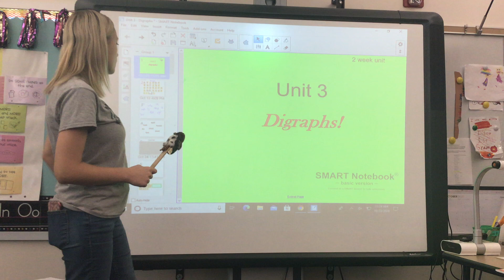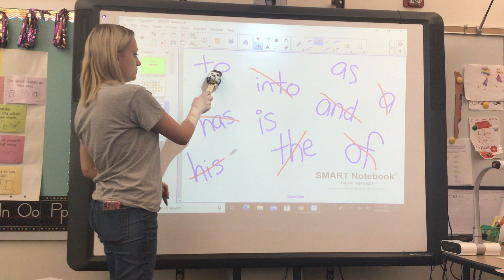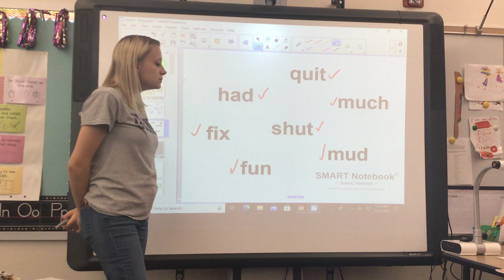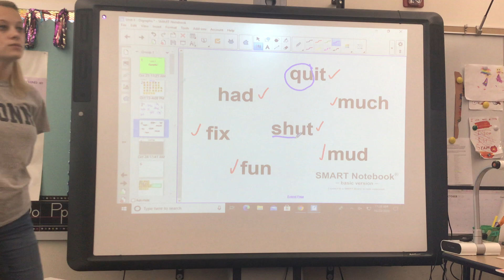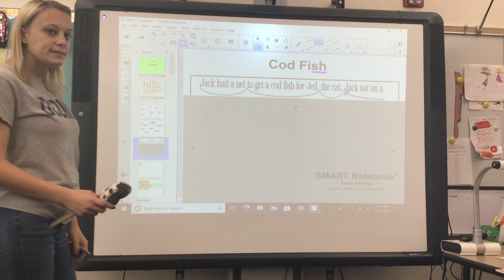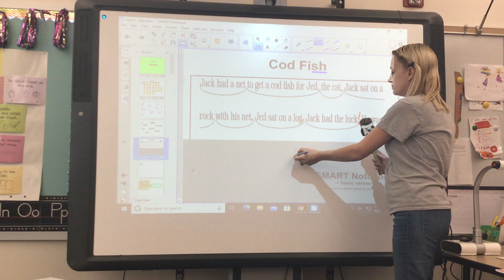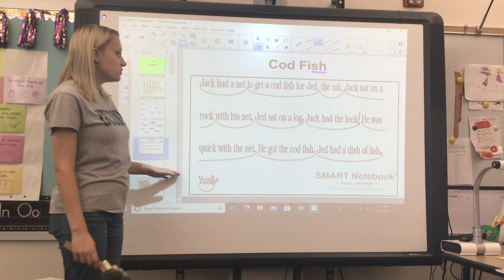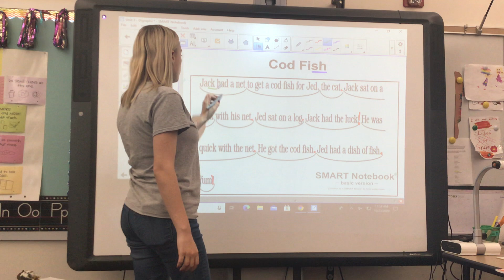Unit 3 week 1 day 5